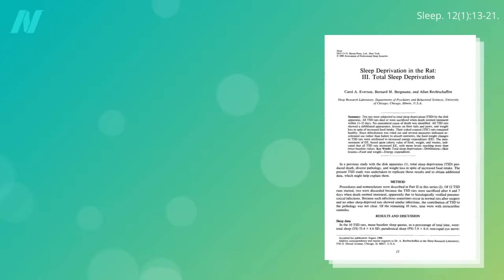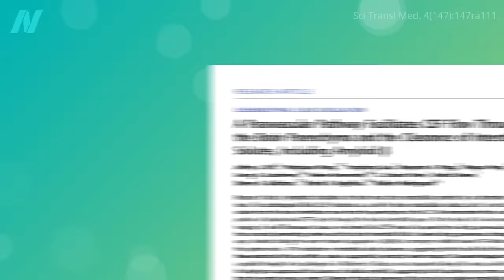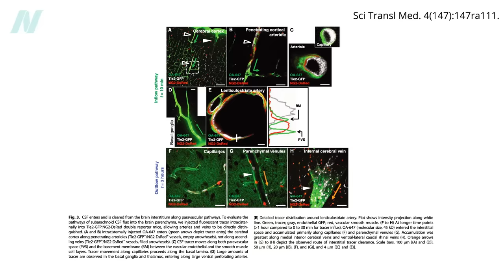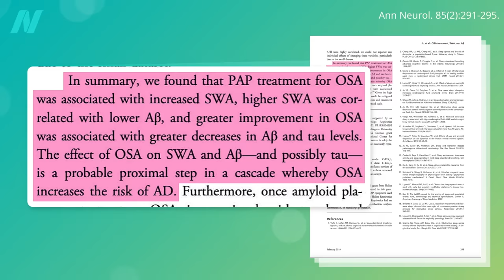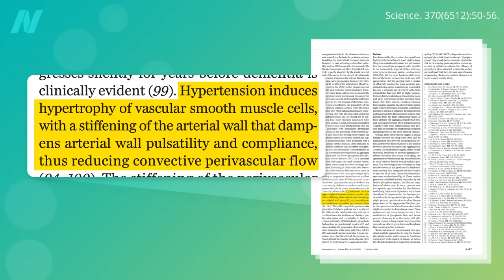How Much Sleep Is Needed for Glymphatic Flow (Brain Cleaning)?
One function of sleep is the clearance of toxic waste byproducts through a newly discovered drainage system in the brain. Glymphatic brain filtration may help explain why those who routinely get fewer than seven hours of sleep a night are at increased risk of developing cognitive disorders, such as dementia.

In the next video, I share the best sleeping position for glymphatic flow

For how to sleep better in general, see How to Get a Good Night’s Sleep Without Sleeping Pills

Have a question about this video? and someone on the NutritionFacts.org team will try to answer it.

Want to get a list of links to all the scientific sources used in this video? You’ll also find a transcript and acknowledgements for the video, my blog and speaking tour schedule, and an easy way to search (by translated language even) through our videos spanning more than 2,000 health topics.